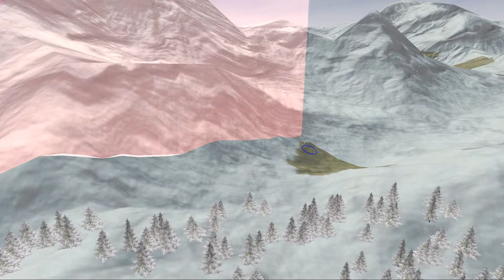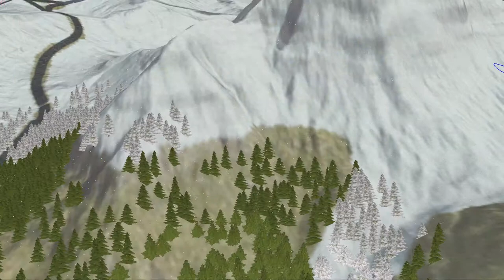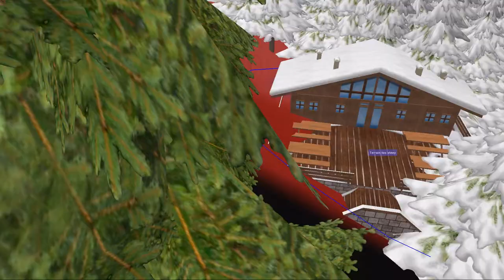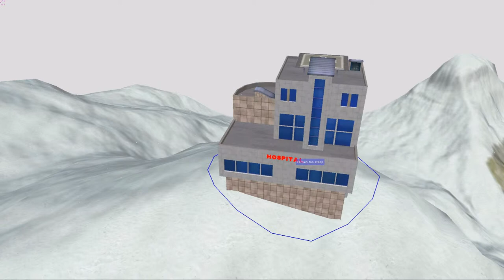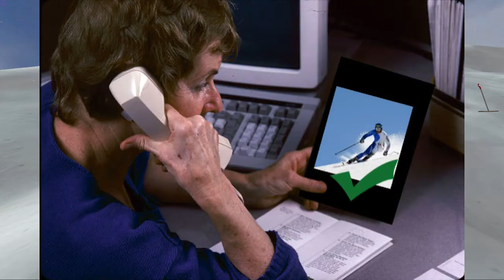Goats Can't Ski: Let's Play Ski Park Tycoon Demo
Lets play Ski Tycoon Demo, but no matter how Holy you are, you can't ski, your a goat.
Holy Goats play Ski Tycoon Demo. May contain clippin' 'n' glitchin'.